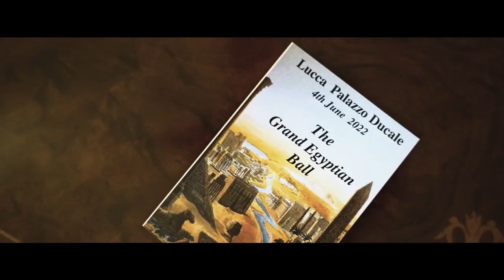The Exotic Orient - A Napoleonic Weekend in Lucca 2022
Event Organiser Margarita Martinez presents a Napoleonic Weekend set in and around Lucca, Tuscany, from 3rd June to 5th June 2022. The theme of the Exotic Orient, much in fashion at the beginning of the 1800's, infuses the Egyptian Grand Ball and the Turkish Ottoman evening at the Baths. The Summer's Day at Villa Reale in Marlia was in honour of Elisa Baciocchi, Napoleon's sister who resided there during her reign as Princess and  later as Grand Duchess of Tuscany. Guests came from all over the world. Video created by Rebecca Lena.